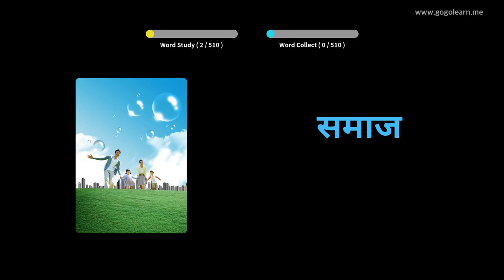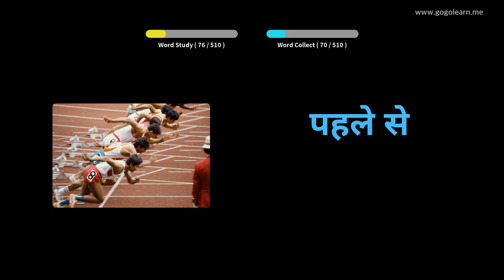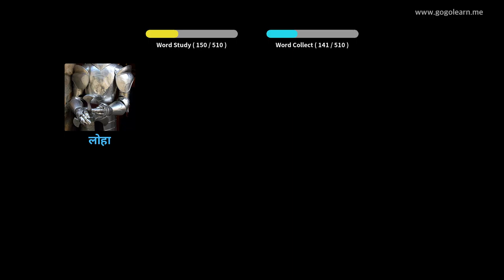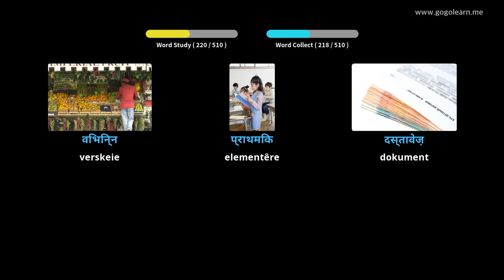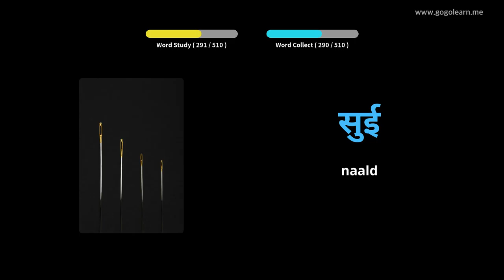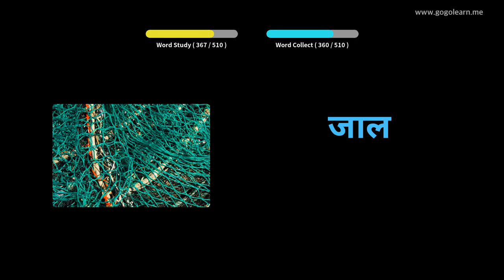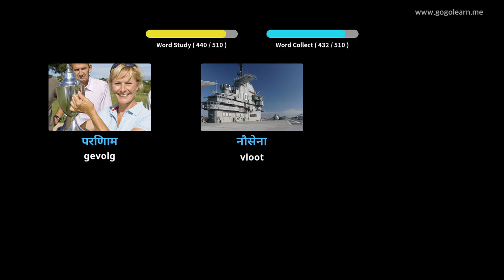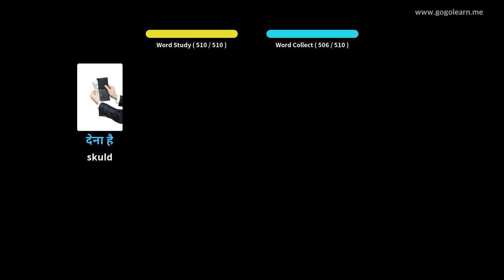Leer Hindi Deur Middel Van Prente |Hindie Woordeskat Basiese Sekondêre Skool | Golearn